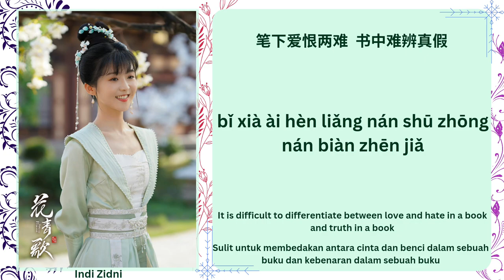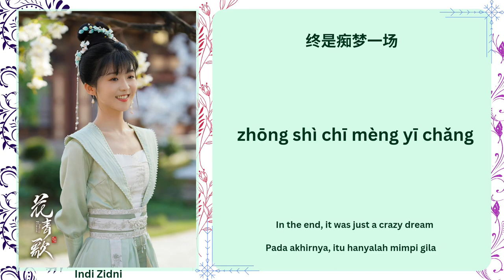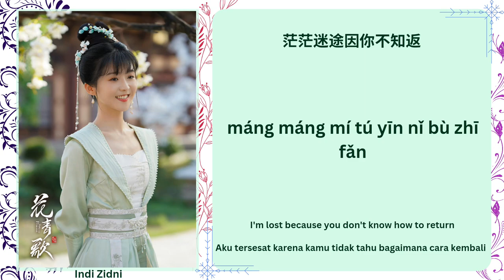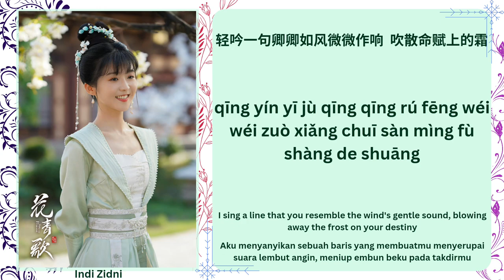与卿歌 (The Song of You) - 熊汝霖 (Xiong Rulin) |[Chi|Pinyin|Eng|Indo Lyrics]|《花青歌 Different Princess》花青歌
🧊[剧名] Drama Name : 花青歌 (Different Princess) 2024
🍃[歌名] Song Title : 与卿歌 (The Song of You)
🪷[歌手] Singer : 熊汝霖 - (Xiong Rulin)
❄️Translations (Eng & Indo) by : Indi Zidni